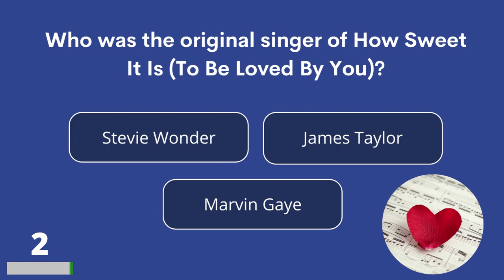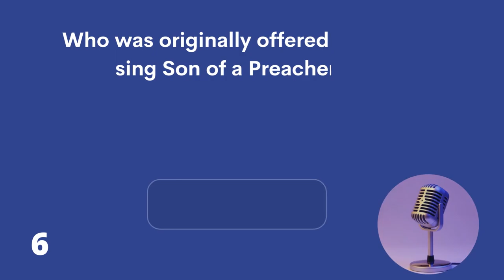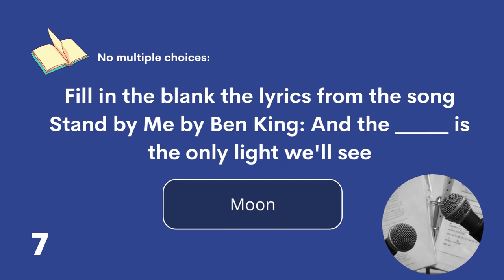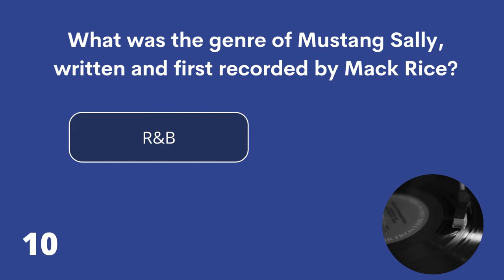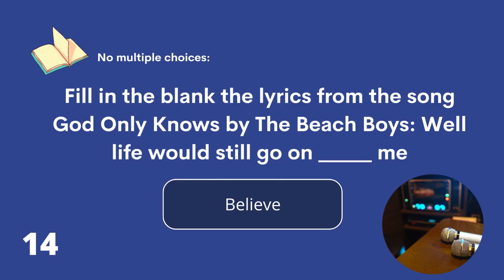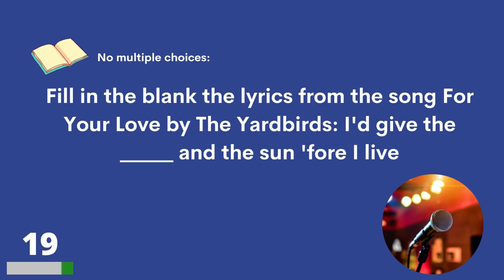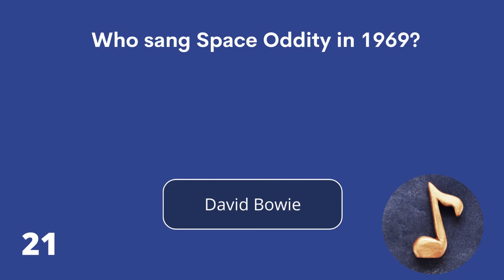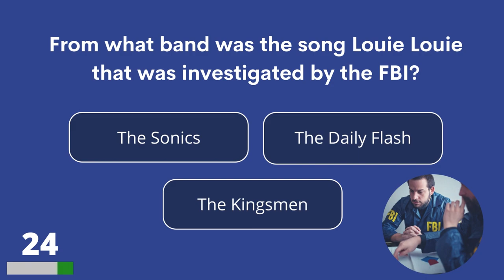Most People Around 70 Years Old Can Beat This 1960s Quiz. What About You?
1960s trivia quiz - 25 questions. Enjoy!

Answer bonus question:

Jimi Hendrix